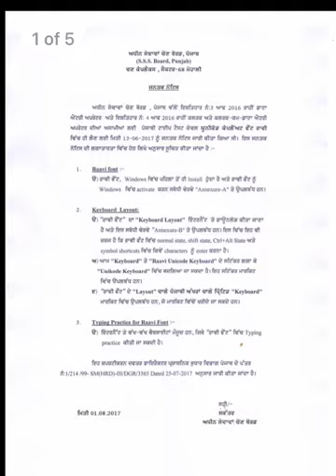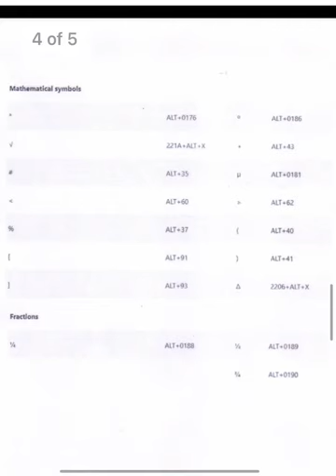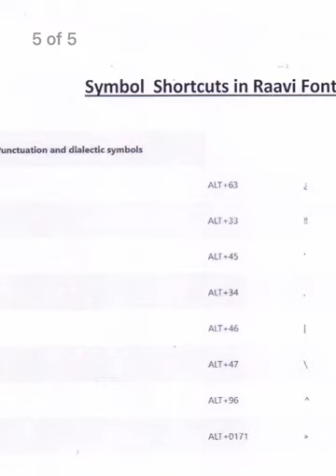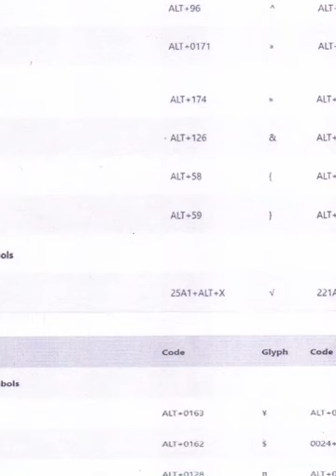PSSSB Typing Test ਵਿੱਚ ਵਰਤੇ ਜਾਣ ਵਾਲੇ Special Symbols | Official Notification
PSSSB Typing Test
Special Character
Special Notification
Latest Notification